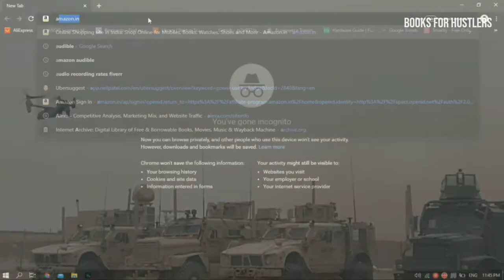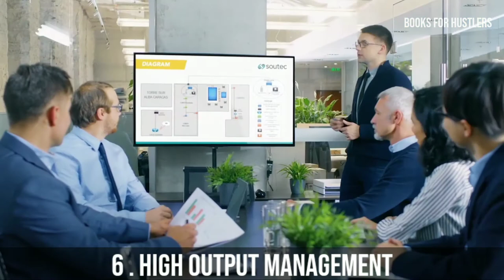7 Books Recommended By Larry Ellison (Oracle Founder) l Books Recommended By Billionaires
In this video we will see 7 books recommended by larry ellison

About Larry Ellison:

Lawrence Joseph Ellison (born August 17, 1944) is an American business magnate, investor, and philanthropist who is a co-founder and the executive chairman and chief technology officer (CTO) of Oracle Corporation.

As of October 2019, he was listed by Forbes magazine as the fourth-wealthiest person in the United States and as the sixth-wealthiest in the world, with a fortune of $69.1 billion, increased from $54.5 billion in 2018.

Here the list of 7 books recommended by Larry Ellison:

Watch Other Videos From Books For Hustlers -